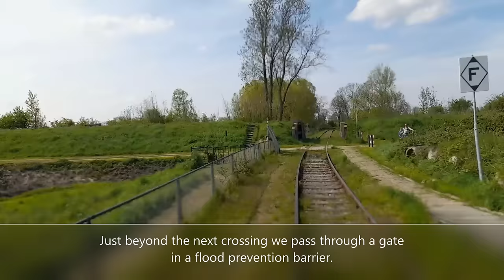Stoomtrein Goes-Borsele Driver's Eye View.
A Cab Ride on one of the finest heritage railways in The Netherlands.